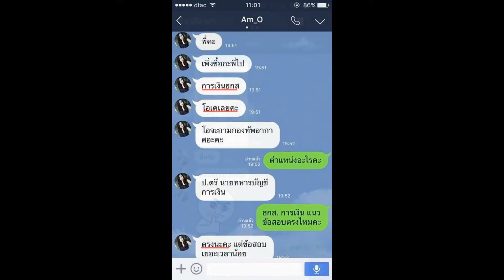โหลดแนวข้อสอบ เจ้าพนักวิชาการเงินและบัญชี ปวส. สำนักงานสาธารณสุขจังหวัดนครราชสีมา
- แนวข้อสอบ สำนักงานสาธารณสุขจังหวัดนครราชสีมา
-ตรวจสอบความถูกต้องของการลงบัญขีประเภทต่างๆ

Line. ID:bmw4888